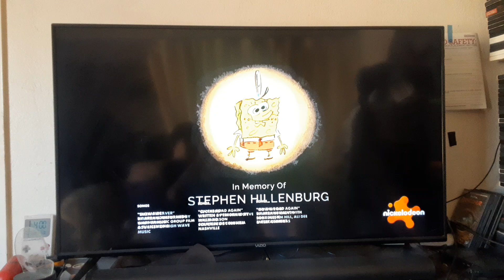The SpongeBob Movie: Sponge on the Run (2020) End Credits on Nickelodeon 7/22/24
Just another movie ending clip